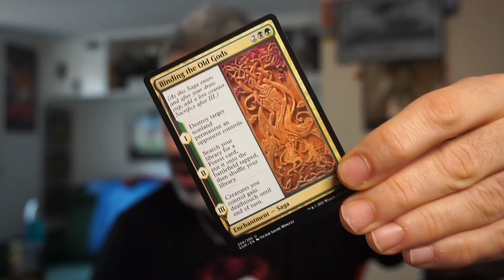Sultai Ultimatum = best deck = TIER 0 IN STANDARD!!!! [Magic Arena ITA]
Si è definito il meta in Standard, probabilmente si... e un vincitore è "emerso". Già, l'emergent ultimatum è qui per restare e a meno di cambi al regolamento che sarebbero molto interessanti questo deck: sultai ramp che poi è un po' control, è davvero forte forte forte ... e ancora forte.

Provatelo, non ve ne pentirete.

In questo video il deck tech e il Match 1 e il Match 2 dell'evento Standard

Password: RomaChevill

0:00 Introduzione
2:40 Deck Tech
12:40 Primo Match contro 4C Party
34:40 Secondo Match contro Mono Red Aggro